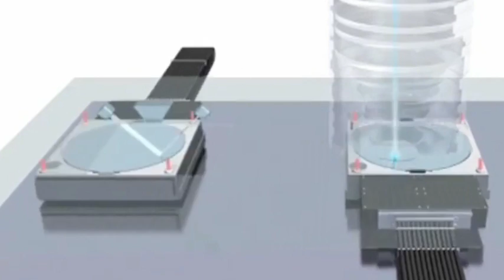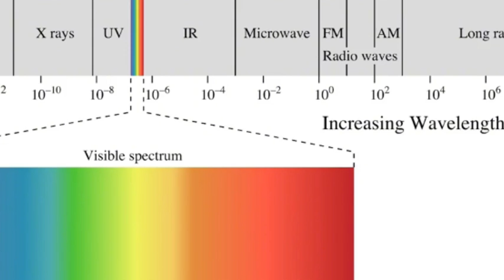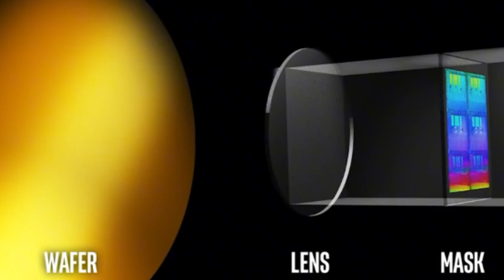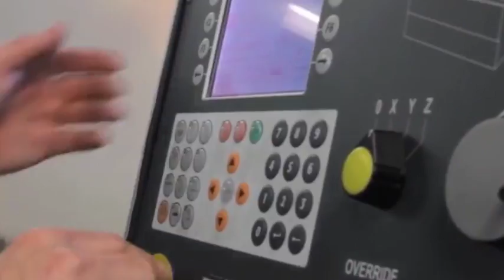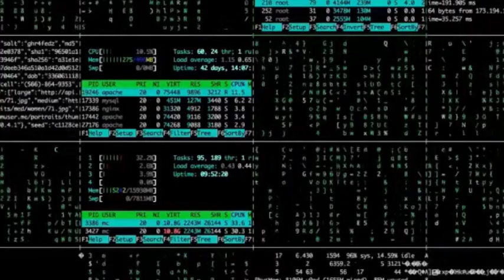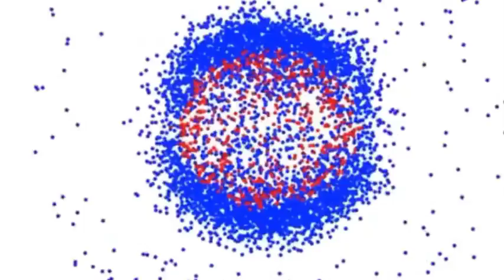Russian 7nm lithography machine and Chinese Kirin chip break through Western technological barriers.